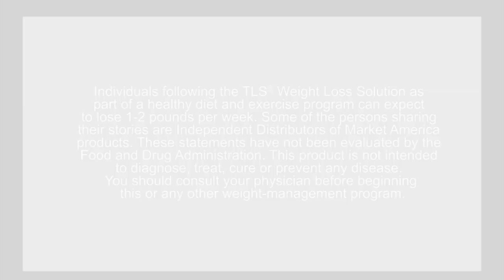TLS Weight Loss Testimonial - Linda Brown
Learn how TLS Weight Loss Solution can help you lose weight once and for all.